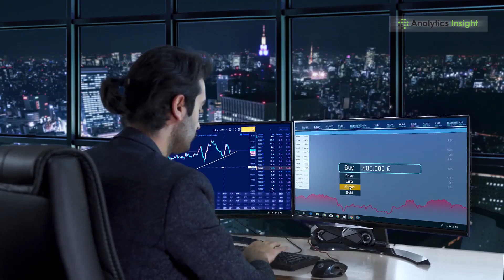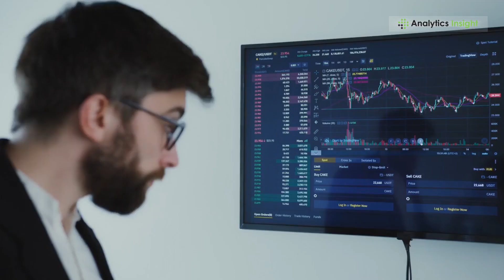Cryptocurrency in 2 Minutes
In this video, we take you through the much-talked and adored cryptocurrency. Most of us must’ve come across the word ‘Bitcoin’ at least a few times in recent days. But not everybody is familiar with the mechanism behind it. Therefore, we explain what is cryptocurrency.